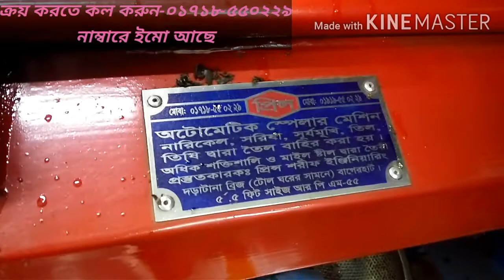সরিষার তেলের মেশিন,সরিষা ভাঙ্গানো মেশিন,সরিষা ভাঙানো মেশিনের দাম,Sorishar teler machine,expeller oil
প্রস্ততকারক-প্রিন্স শরীফ ইঞ্জিনিয়ারিং ওয়ার্কসপ,বাগেরহাট।
ঠিকানা-বাগেরহাট দড়াটানা ব্রিজ টোল ঘরের সামনে।

আমাদের ওয়ার্কসপের গুগল ম্যাপের লিংক

প্রয়োজনে যোগাযোগ করুন-০১৭১৮-৫৫০২২৯/০১৯১৯-৫৫০২২৯/
০১৬১৮-৫৫০২২৯।
গ্রামীণ নাম্বারে ইমো আছে।
মেশিনটি সম্পূর্ণ মাইল্ড স্টীল দিয়ে তৈরি।নষ্ট হওয়ার কিছুই নেই।৫০ বছরেও অকার্য হবে না।মটর ও ডিজেল ইঞ্জিন উভয় দিয়েই চলবে।১০ ঘরা মটর প্রয়োজন।৪৪০ ভোল্টে চলবে।আর যদি ইঞ্জিন দিয়ে চালানো হয়,তবে ১২-১৬ হর্স এর ইঞ্জিন প্রয়োজন।

এই মেশিনের অন্য ভিডিওর লিংক

♥♥♥ধন্যবাদ♥♥♥